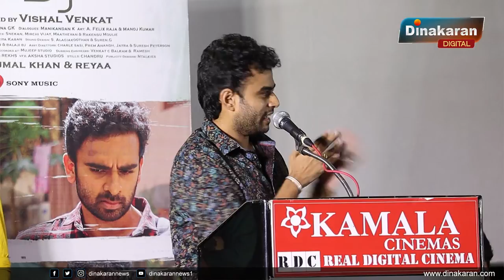Sila Nerangalil Sila Manithargal Audio Launch | Manikandan | Ashok Selvan | RJ Vijay | Vishal Venkat